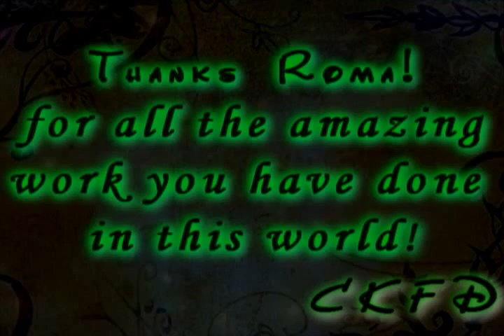Roma Downey~ Defying Gravity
Happy Early B-day Roma!
I wanted to do this music video to my fave actress last year for her 50th, but last year was my senior year of high school, and a lot of last minute assignments got in the way before I graduated. This year there were some leave way to make it so I did..Anyways Happy 51st B-day Angelgirl!!! Make all your birthday wishes come ture, and keep on defying gravity!!!
"The era we are living in today is a dream of coming true." ~ Walt Disney

Song: Defying Gravity (Single)
Artist: Idnia Menzel
Tv Show: Touched By An Angel, TBAA special features Cast saying Farewell
Movies: Come Dance At My Wedding, An Irish Holiday
Other media: Picture collections of Roma Downey, Operation Smile clips
Movie editing program: Sony Vegas Pro 10